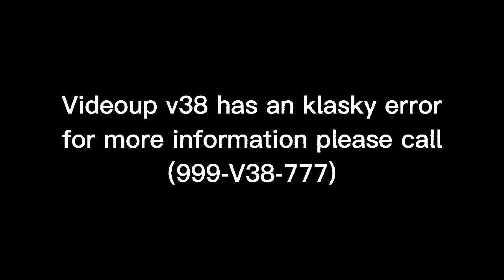My first Klasky csupo error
sorry if kinda cringe lolz

credit to respectful owners
whoever they may be
and the logos